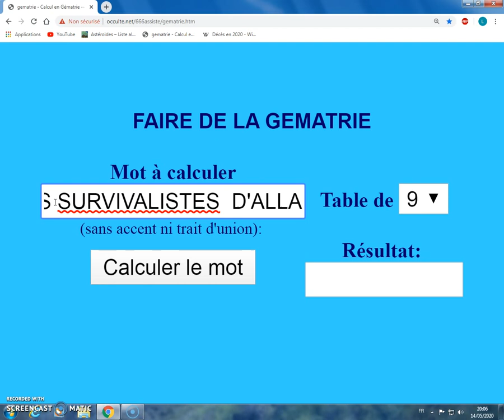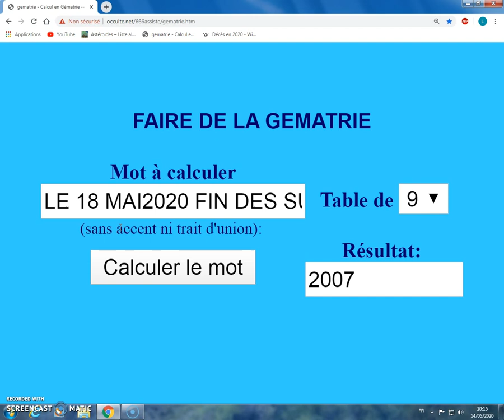LE 18 MAI 2020 FIN DES SURVIVALISTES D'ALLAH 2007